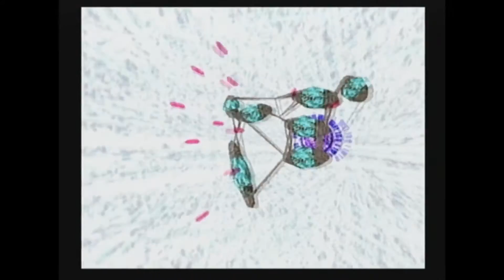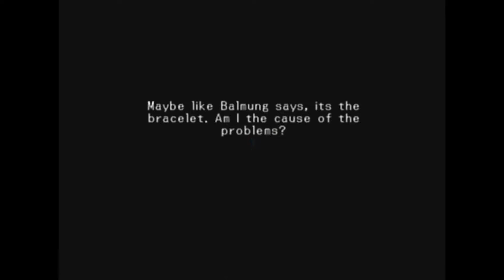KAn' D Plays Dot Hack Mutation - Part 3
This footage is from .hack//Mutation, an action role-playing game developed by CyberConnect2 and published by Bandai.